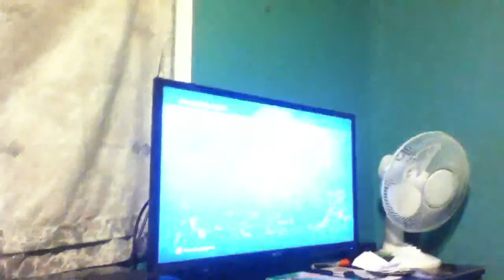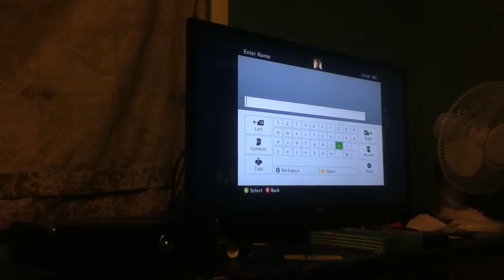CoD: Ghosts gameplay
Recorded with my iPod, didn't have my capture device with me.